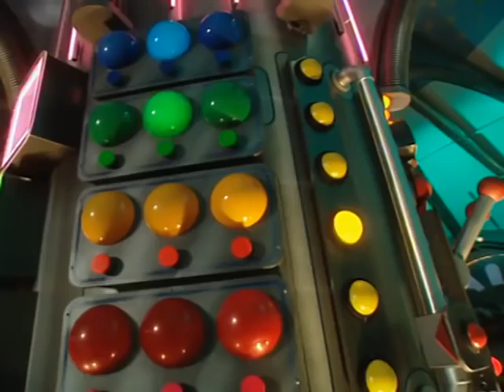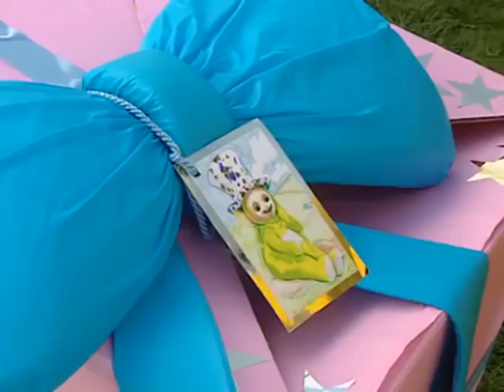Les Teletubbies pour 2 heures! - Épisodes Complètes en Français! | Amusez-vous avec Teletubbies